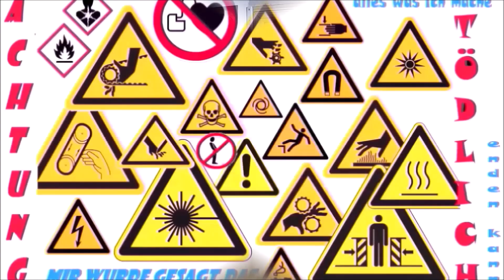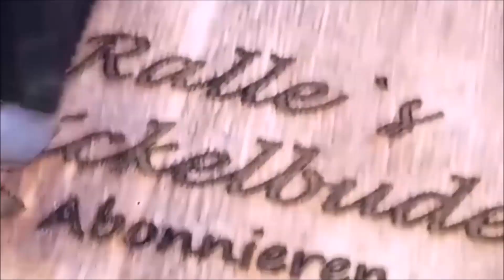Teil:1 Mechanik.Ich baue einen Laser mit grossem Arbeitsbereich,auch als Upgrade für Neje,Ortur etc.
amazon wunschliste:

heute geht es um einen eigenbau laser bzw die vergrösserung eines ortur oder neje für wenig geld.aluminiumprofile der grösse 2020 und 2040 kommen zum einsatz,genau wie pu rollen,umlenkrollen,pulleys und gt2 riemen.wer die pläne möchte,einfach eine pn bei facebook an mich,ich versende die dateien als dxf,allerdings sollten wangen und wagen auch mit dem 3d drucker machbar sein